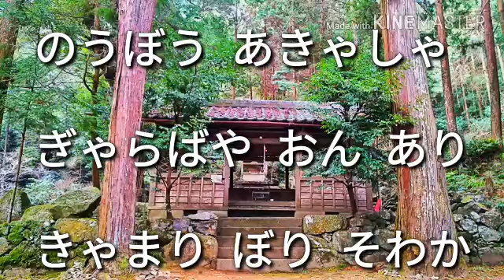最強 十三仏真言MANTORA【虚空蔵菩薩】女子が唱えてみました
真言には、言霊が宿っています。口に出して真言を唱える事によって、あらゆる効果を発揮されると言われています。十三仏真言を順番に唱える事によって、チャクラが順番に活性化していきます。【虚空蔵菩薩真言】は、第6チャクラと第7チャクラに影響を与えます。第６チャクラが開くと自然と第７チャクラが開いていきます。十三仏真言を順番に唱える事によって、下から順にチャクラやそれに伴うエネルギーが整っていき、クンダリーニ覚醒に至ります。